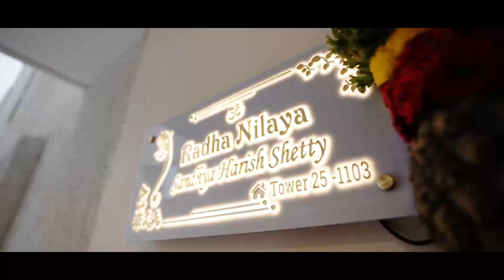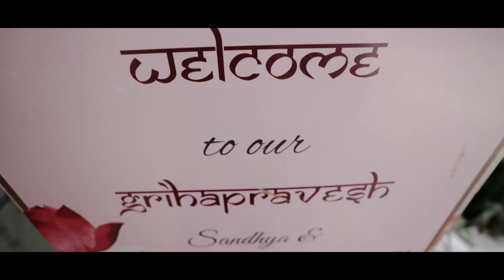Radha Nilaya Gurupravesha Bangalore 14/07/2024. L&T Raintree Boulevard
L&T Raintree  Boulevard
L&T Raintree Boulevard